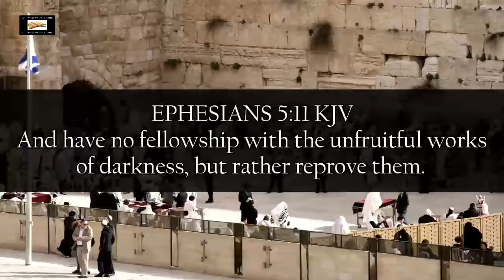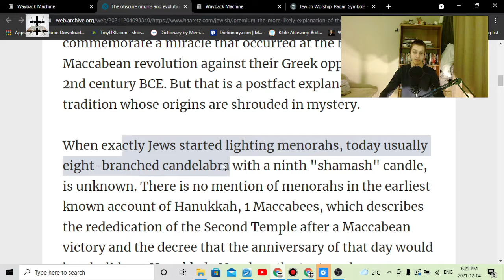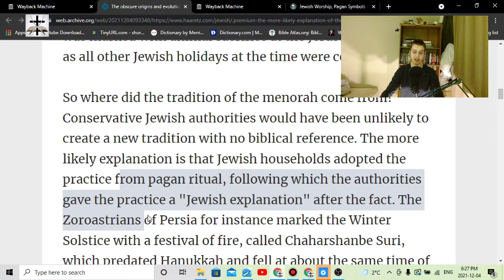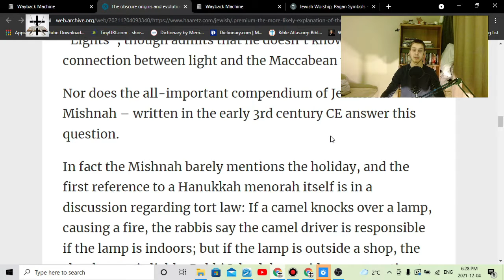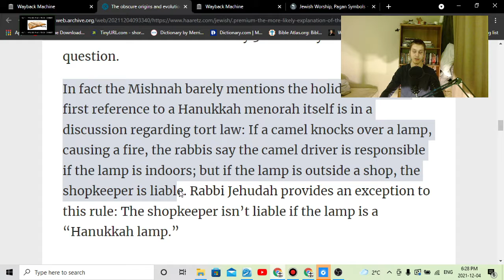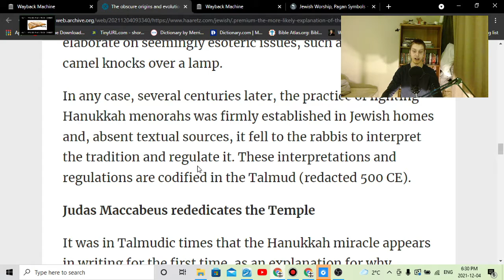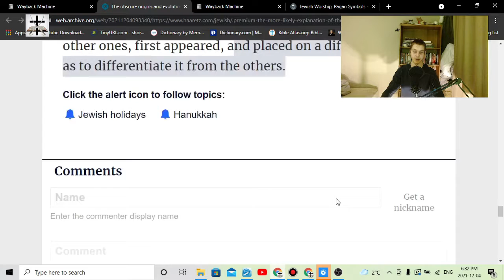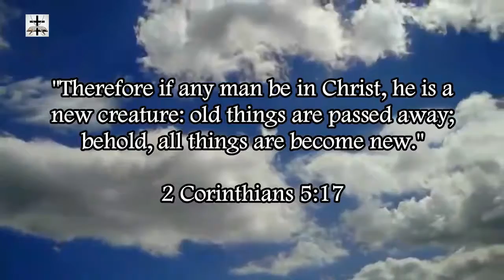Talmudic Judaism's Heathen Occult Menorah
Talmudic Judaism is heathen occult worship, and their Menorah symbol is a heathen occult symbol.